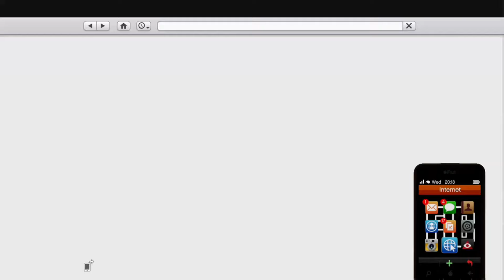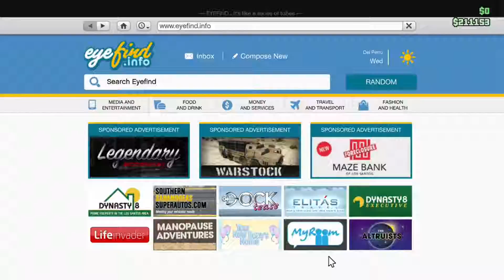update on channel